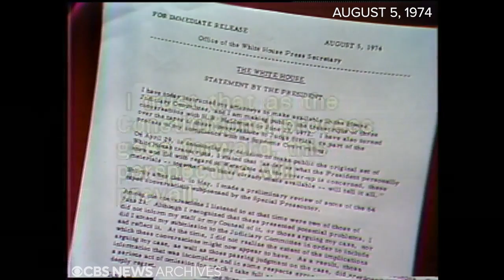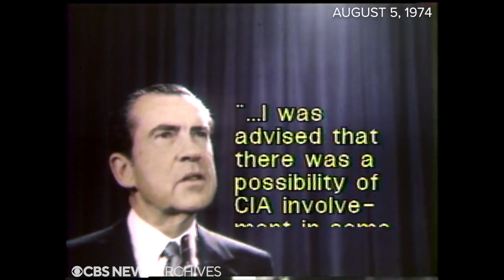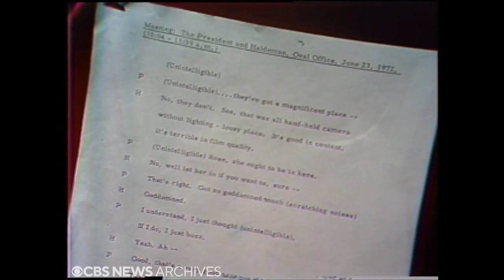From the archives: Nixon's Watergate "smoking gun" tape released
On Aug. 5, 1974, President Richard Nixon released tapes related to the Watergate break-in following a Supreme Court ruling in the case, United States v. Nixon. One of the tapes, now known as the "smoking gun" tape, was a conversation between Nixon and his chief of staff, H.R. Haldeman, that proved Nixon tried to cover up the break-in. "CBS Evening News" covered the breaking news on Aug. 5, 1974.